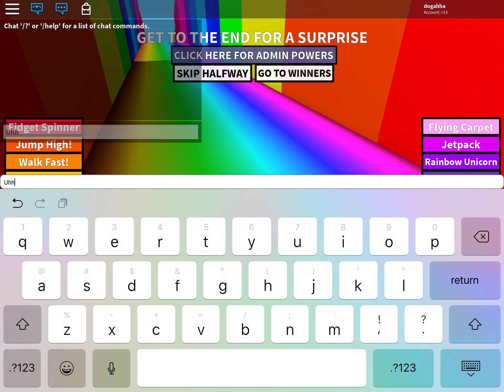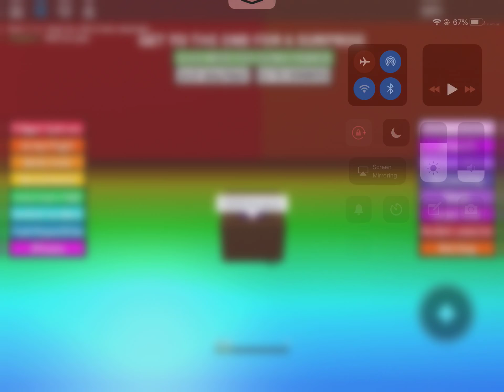Boring i dont know why I did this.